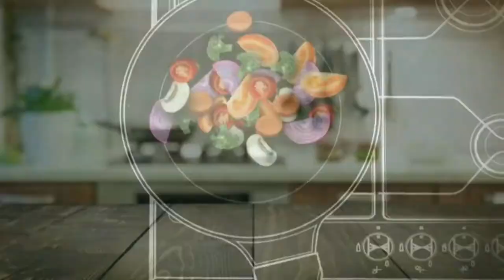TORTANG OKRA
INGREDIENTS:

OKRA
BREADING MIX
EGG'S
SALT
COOKING OIL
ONION
BLACK PEPPER